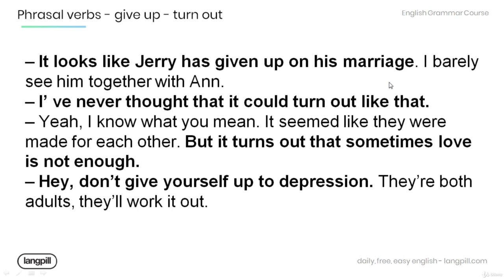3 Give up , Turn out Short Story